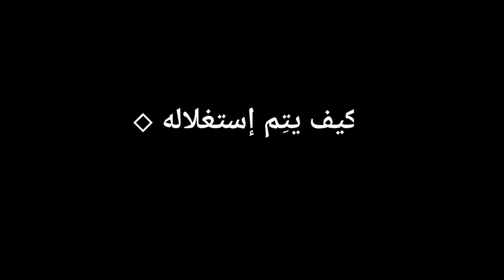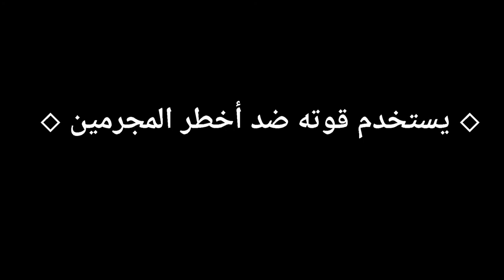أنواع المحققين في عالم الأنمي | محقق و الرصيد مفتوح 😎💳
لا تنسى الإشتراك بالقناه و اللايك والتعليق  والمشاركه إذا عجبك المقطع تقديراً للمجهود 🌹✨

- اليوم جبت لكم فيديو جديدة بعنوان التحقيق والكشف عن الجريمة لإثبات المجرم الحقيقي والمحقق هو كل من عهد إليه القانون بتحري الحقيقة في الحوادث الجنائية وتحقيقها وكشف غوامضها وصولا إلى معرفة حقيقة الحادث وظروف وملابسات وسبب ارتكابه والتوصل إلى الجاني وجمع الأدلة ضده تمهيدا لمحاكمته . و التحقيق إثبات المسألة وكشف الحقيقة بالأدلة والبراهين حتي يتم الحصول على إجابة واضحة .

- المقدمه ¦ 00:00
- التحقيق الأولي ومميزاته ¦ 01:03
- علاقة التحقيق بالأنمي ¦ 02:26
- محقق كسول ¦ 00:55
- محقق ثري وسخي ¦ 04:05
- محقق ذو قدرات خاصه ¦ 04:48
- محقق منافس ¦ 05:42
- ثنائي التحقيق ¦ 06:45
- محقق مشهور ومستغل ¦ 08:14
- محقق ممثل ¦ 09:32
- محقق قوي ¦ 10:16
- النهاية ¦ 11:04

شكراً لتواجدكم والسلام عليكم 🐧🌟